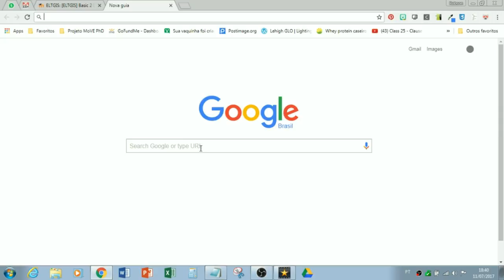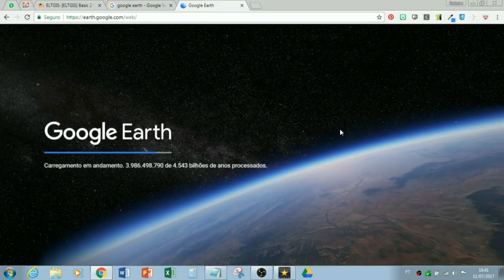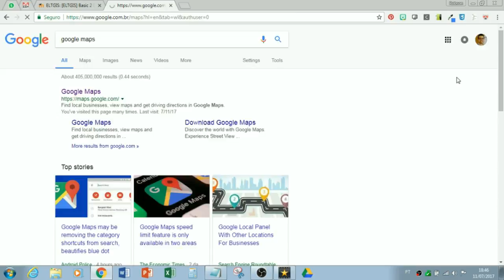[ELTGIS project] Tutorial 3: Tarefa Básico 2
Tutorial para realização da tarefa do
projeto ELTGIS - Basic 2

This project is part of Project MoVE

Ph.D. student  in Teaching, Learning and Technology
Robson Martins de Araujo Junior - Lehigh University/PA (USA)